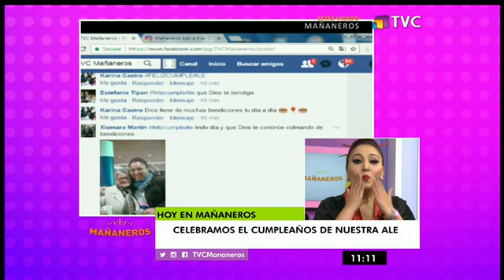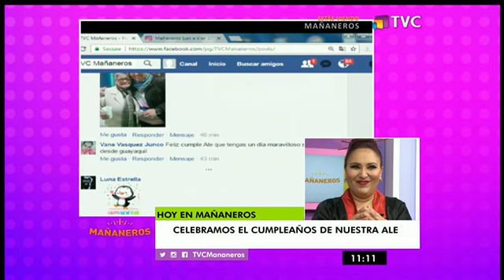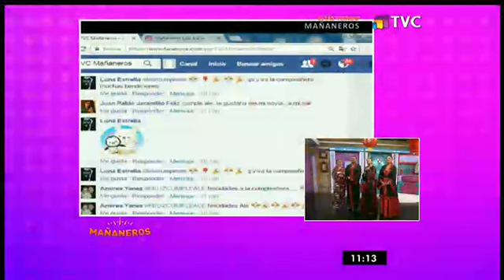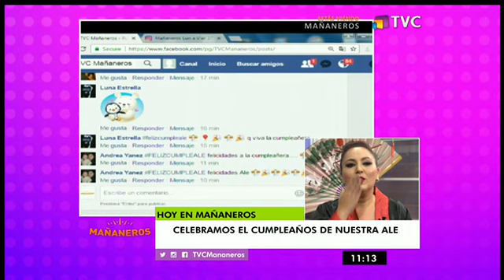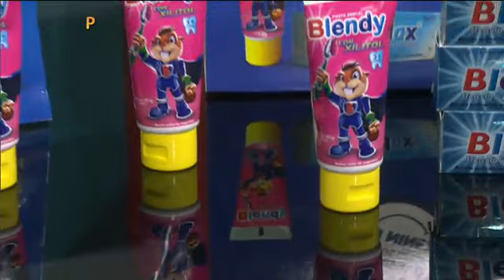Mañaneros: Programa del 19 de Mayo 2017